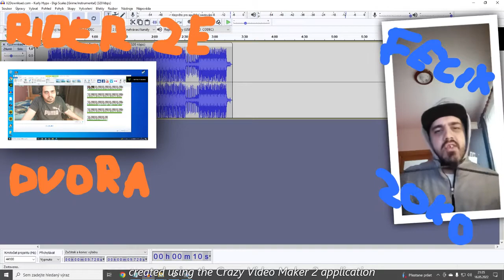Felix Zoko - EMPERE TEMPERE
to je jako měř jednou

instr. : Kurly Hypa - Digi Scales